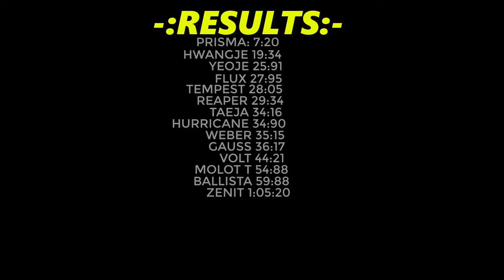🔥 ALL SNIPER WEAPONS DAMAGE COMPARISON WAR ROBOTS WR || LONG RANGE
so I think 0M to 300M = Close range , 300M-600M Medium Range & 600+ to 1100M = long range...
so according to this Best sniper is prisma! its damage is highest!

Let's see if we can do it before next year??

🥇Members:-
🌟 dragon fruit cat and more💖
🌟 Nate Leo
🌟 TheCRQ